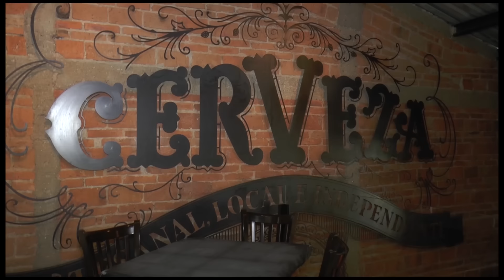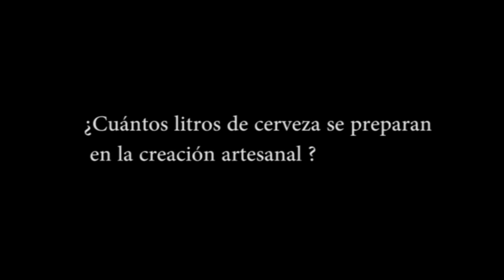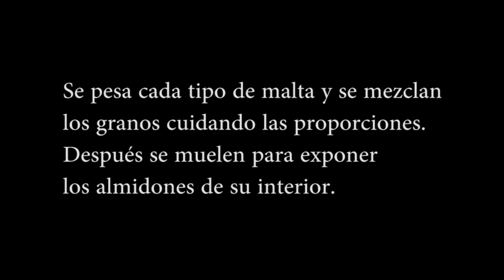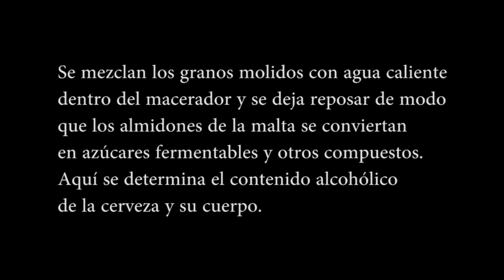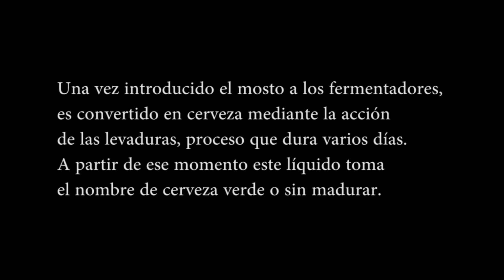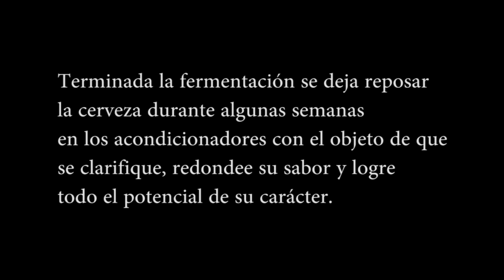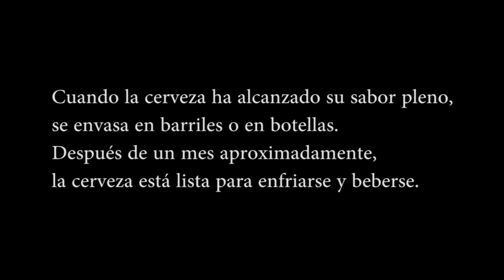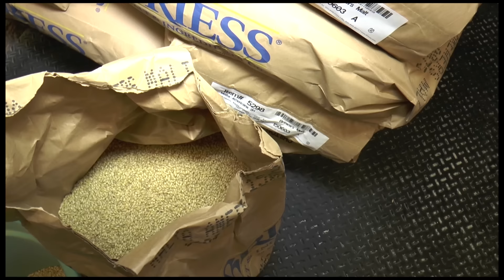Microcervecerías, una tradición que resurge en SLP